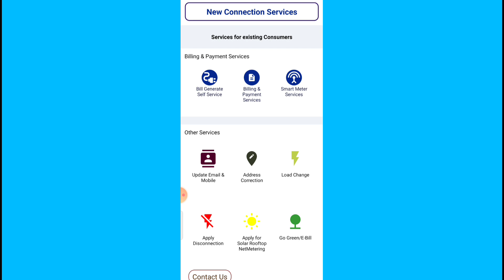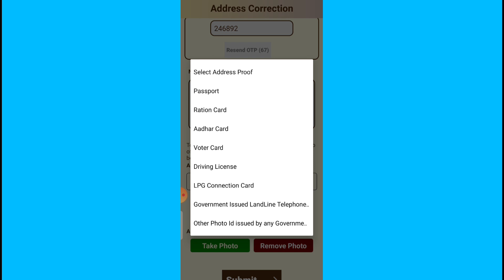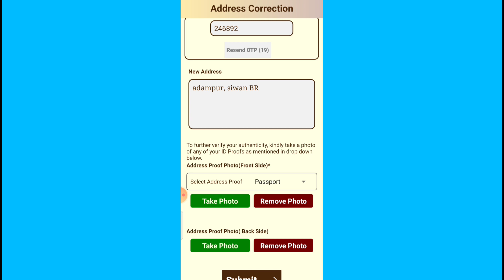बिजली बिल में पता कैसे बदलें | Bijli Bill Address Change Online